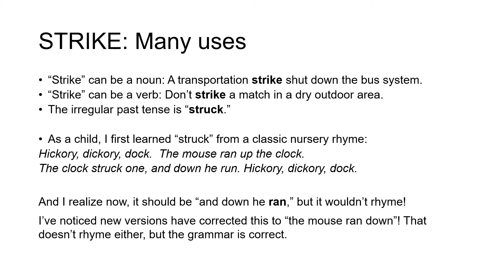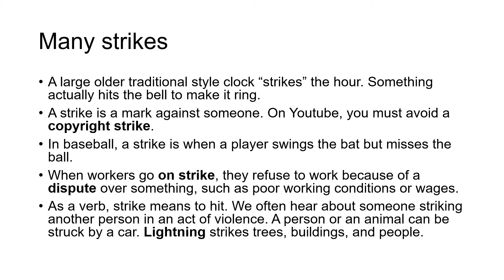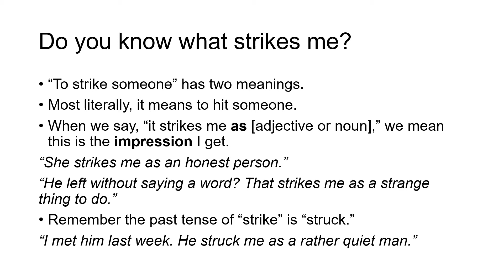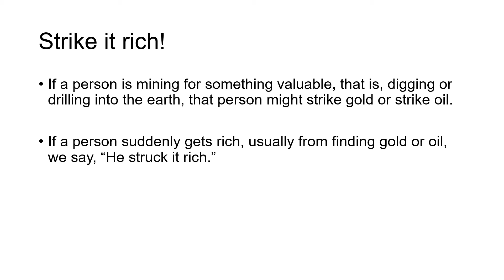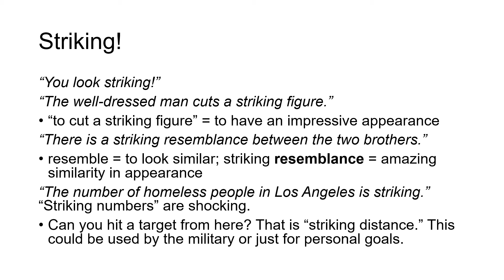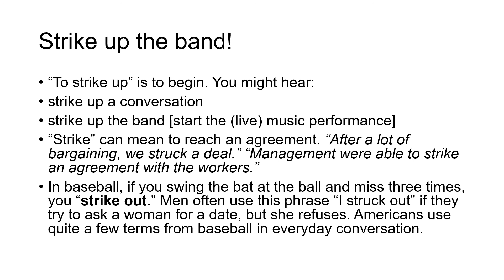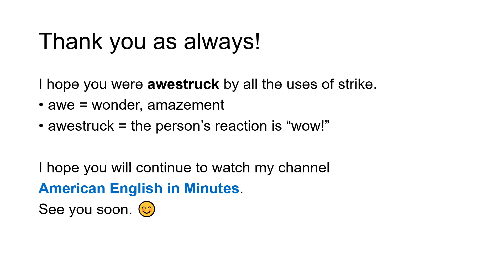Strike, Struck, Stricken: Expand Your Vocabulary, American English in Minutes lesson # 19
Expand your vocabulary with “strike, struck, stricken.” By the time you finish this video, you’ll have more vocabulary and conversation skills in American English. Listen and read new phrases, vocabulary, grammar, and expressions. Hear examples using “strike, struck, stricken.” Take a short intermediate level English lesson in just a few minutes. Everything is transcribed on the screen. American English in Minutes lesson # 19.